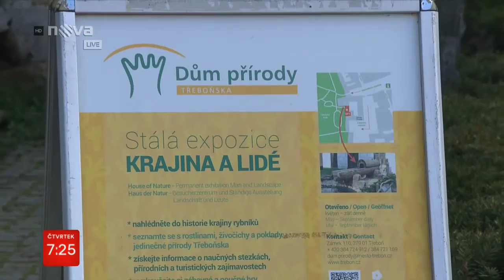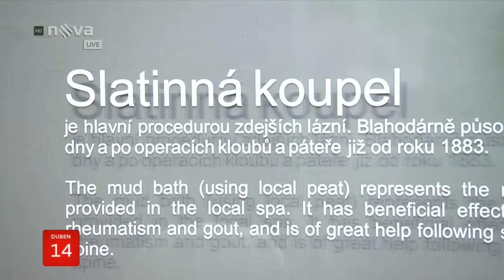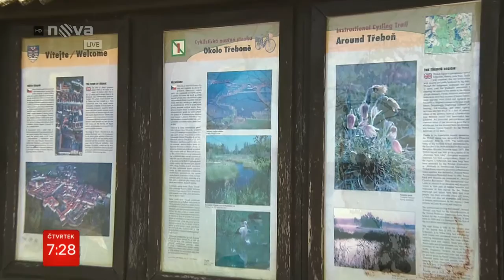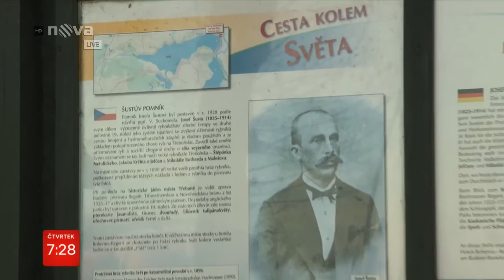Dům přírody Třeboňska a výlet do okolí – tip na víkend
Za půvabnou krajinou protkanou rybníky se vydejte na Třeboňsko, které svou jedinečnou podobu získalo díky slavným rybníkářům. Výlet po krásách jižních Čech začněte v Domě přírody Třeboňska, kde vám doporučí, která místa opravdu stojí za to.